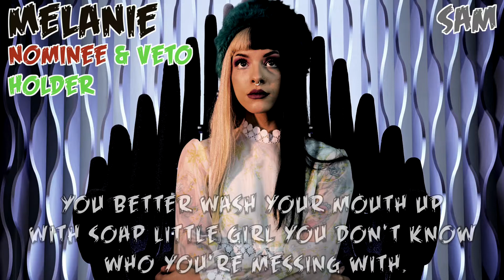Big Brother S4: Scream Episode 3 ¶Veto Ceremony¶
Go here to send confessionals, votes, veto, etc.

Cast:
Aaliyah: Kimora
Ariana Grande: Alexis
Avril Lavigne: Alex-Ann
Beyonce: Skyler [Nominee]
Billie Eilish: Justene
Doja Cat: Kamari
Dolly Parton: Marisol
Dua Lipa: Kayla [Safe]
Katy Perry: Rebecca
Kesha: Sarah
Lana Del Rey: Elder
Melanie Martinez: Sam
Miley Cyrus: Rex [Nominee]
Rihanna: Reitha
Selena Gomez: Tammie
Shakira: Tiago

Safety Wins:
1: Dua Lipa

Veto Wins:
1: Melanie Martinez

Evicted:
12th Place:
13th Place:
14th Place:
15th Place:
16th Place: